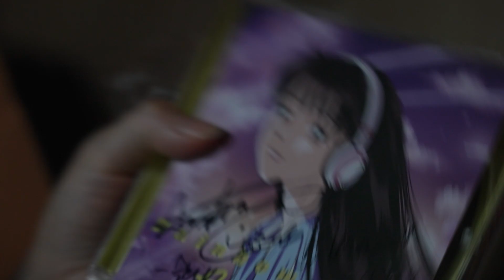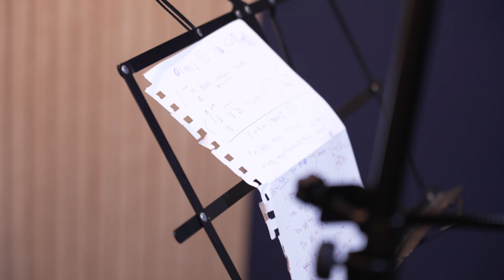2021 인디싸이퍼 비하인드 레인보우노트(슬희)X해달(HAEDAL) l 레이블픽 루비레코드X로드타운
2021 인디싸이퍼 비하인드 레인보우노트(슬희)X해달(HAEDAL) l 레이블픽 루비레코드X로드타운

레인보우노트 슬희의 수줍은 고백과
해달(HAEDAL)의 일상다반사 !

한 영상엔 다 담을 수 없었던 그들만의 넘치는 매력

❤️음원❤️
레인보우 노트 (Rainbow note) - Dilemma
해달(HAEDAL) - 내 목소리를 사랑한다 말해줘

     ㄴ RUBY RECORDS Youtube

👉🏻로드타운의 스포티파이는!? :
     ㄴ ROADTOWN Spotify

     ㄴ ROADTOWN instagram

     ㄴ ROADTOWN membership

🗣Video by 권준엽 @Ruby Records